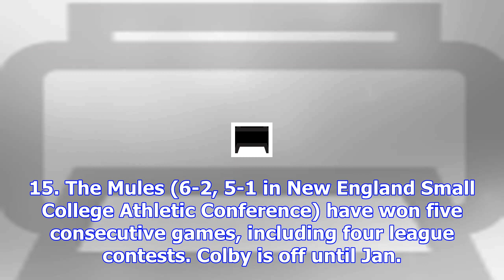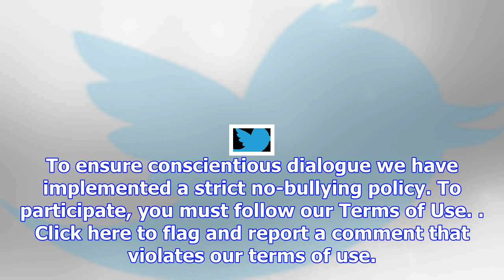Colby men’s hockey breaks into national rankings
Sports increase font size After winning 5 straight games, Mules ranked No. 15 in Division III. WATER...